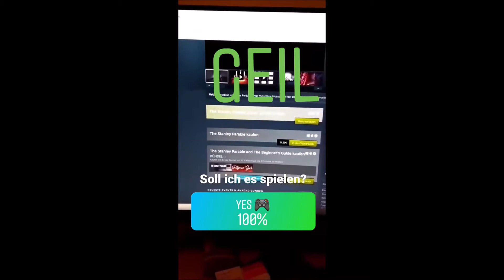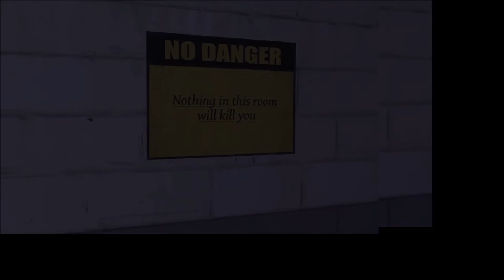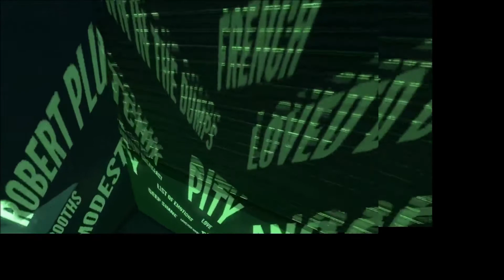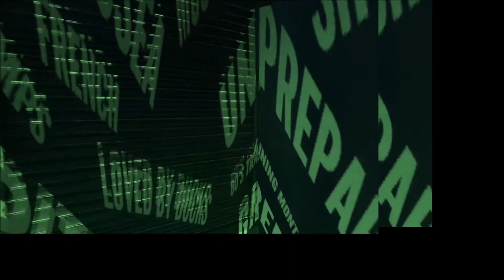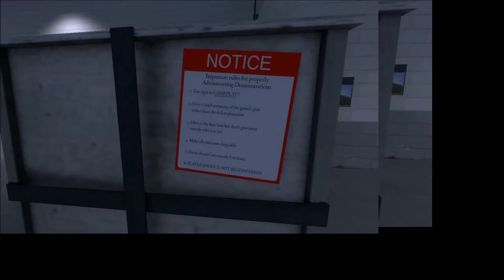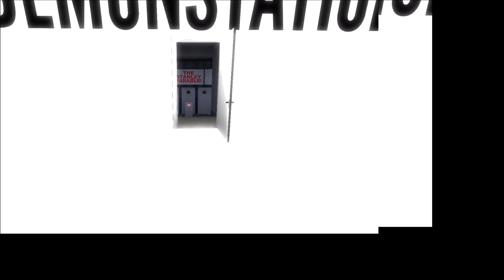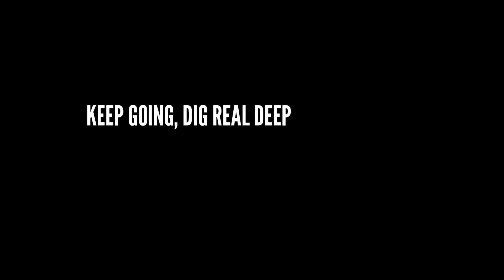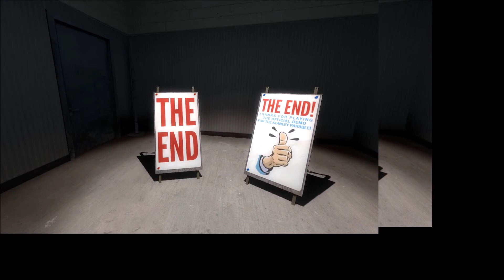Was für eine Demonstration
"The Stanley Parable" war eines dieser Spiele, welches mich schon von anfang an interresiert hat.